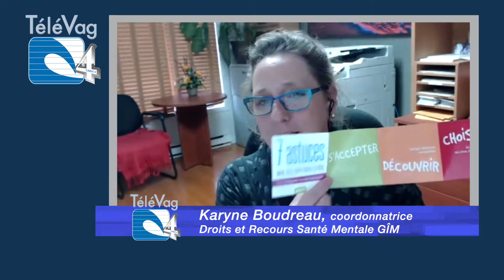Hebdo 4 - 09 mai 2021